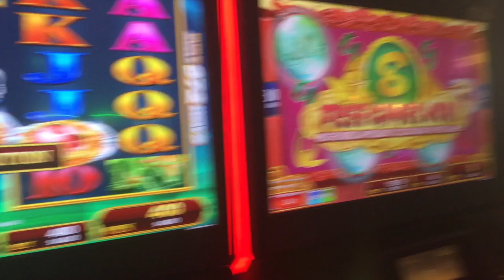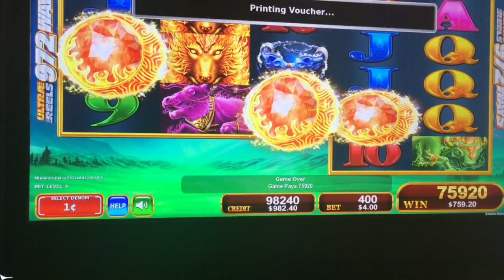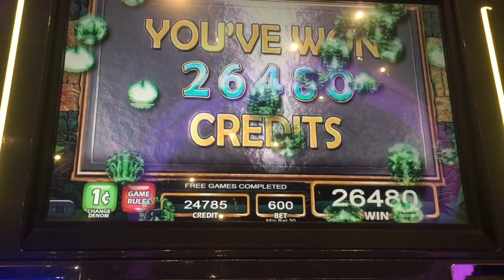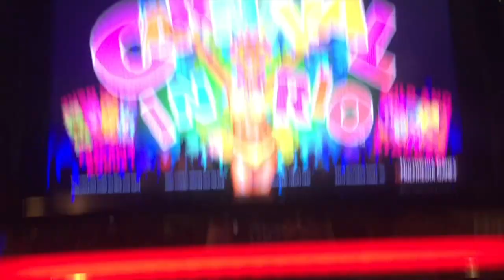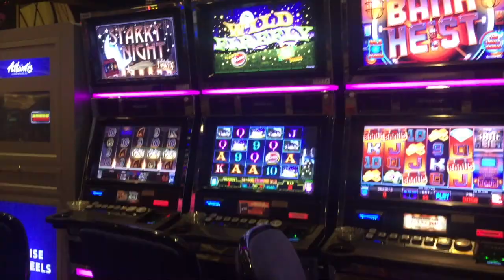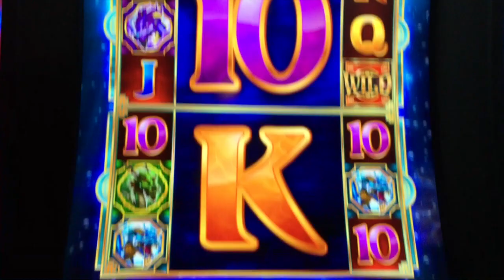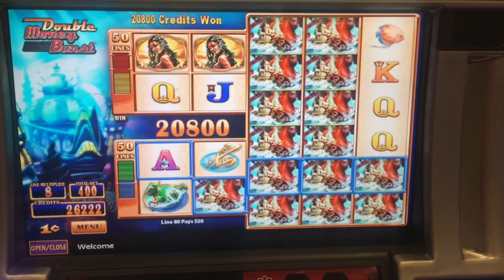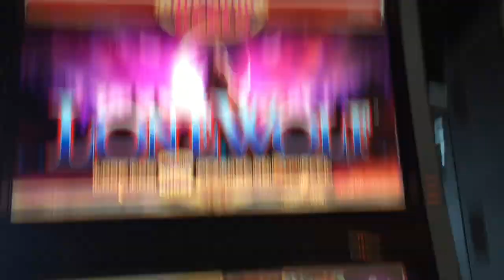** MEGA BIG WIN ** $100 to $1000 in a Minute ** New Game ** Burning Wolf ** SLOT LOVER **